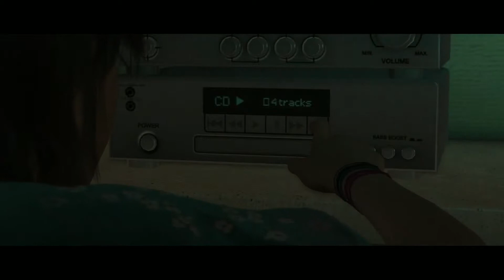Gaming episode 35 - Beyond two souls - part 3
psn id: downsourcegaming
steam: vampoflove
Xbox one GamerTag: silent reper24